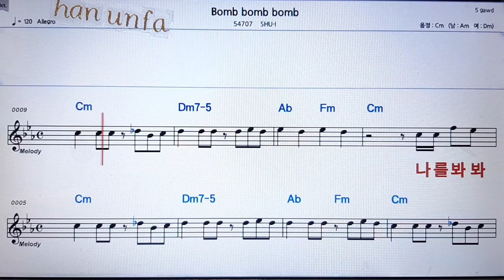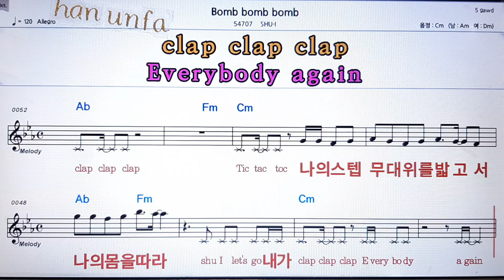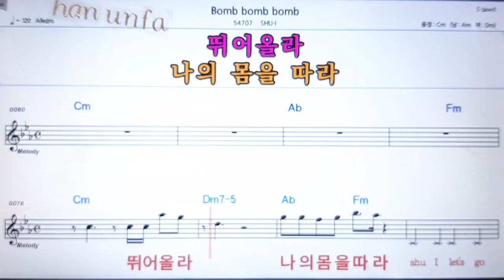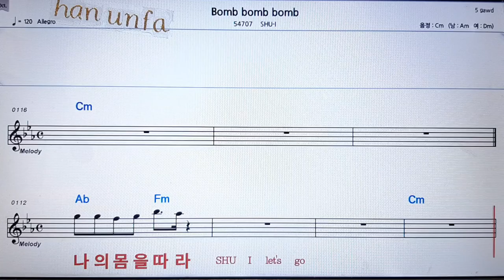Bomb bomb bomb/SHU-1💋노래방 반주*기타 코드 악보*가라오케💖Karaoke*Sheet Music*Chord*MR